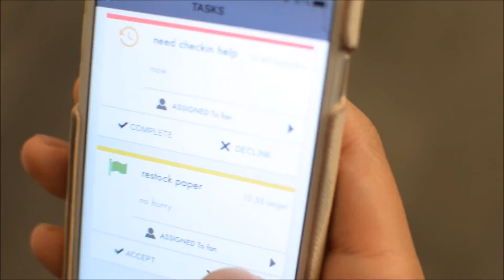A Demo of an Event Collaboration Tool we created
From Team Splash @CornellTech